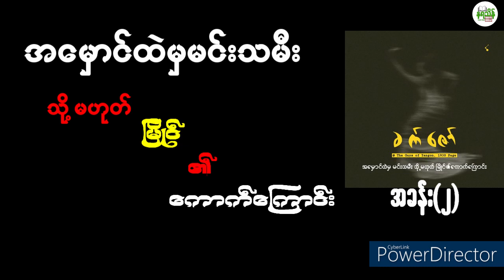အမှောင်ထဲမှမင်းသမီး(သို့)မြိုင်၏ကောက်ကြောင်း အပိုင်း(၂)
ရန်ကုန်မြို့ လူမိုက်များ မူးယစ်မှောင်ခိုများ..ပြည့်တန်ဆာများ ခါးပိုက်နှိုက် လောက အမျိုးသမီးတစ်‌ယောက် အကြောင်း လက်ယာမြောက်စွာရေးသားထားသော...
အမှောင်ထဲမှ မင်းသမီး.
Video လေးကိုကြိုက်ရင် 🅢🅤🅑🅒🅡🅘🅑🅔 လုပ်သွားပေးပါဦးနော်။
စိတ်ဝင်စားဖွယ်ရာ စာအုပ်များကို ဖတ်ပြပေးသွားပါမည် ခင်ဗျ။

မောင်ညိုမှိုင်း(သန်လျှင်)
ORIGINAL STORIES
Burmese Creatures
မောငျညိုမှိုငျး(သနျလြှငျ)
ORIGINAL STORIES
Burmese Creatures
story 𝓟𝓱𝓸𝓽𝓸 𝓫𝔂 𝓢𝓪𝔂𝓪𝓻 𝓚𝓱𝓪𝓽 𝓩𝓪𝔀.
ဆရာခက်ဇော်...အားလေးစားစွာဖြင့်...ပုံ နှင့် စာကို ကူးယူတင်ဆက်သည်။